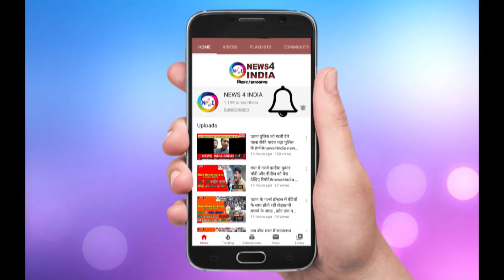नेपाल से कोरोना इनफेक्टेड को भेजने की साजिश DGP ने कहा नापाक इरादे कामयाब नही होगा |news4india |n4i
nepal coronaupdate DGP a fastest growing news network of india